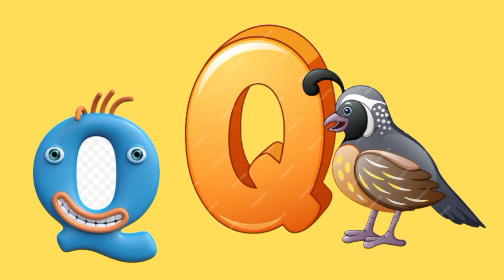ABC Song | ABC Phonics Song | ABC Alphabet Song | ABC Alphabet Learning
Welcome to MAGICAL GALLERY KIDS

In this video, kids will have fun learning ABC Alphabet with ABC song.
In the video, they will be taught ABC Alphabet Learning with ABC song  and animated objects that start with each alphabet like A for Alligator, B for Bear and so on.
Learning sound related with each ABC alphabet will help parents build a strong foundation for their kids from reading activities to writing activities and further help them to become confident learners.
Our channel Magical Gallery Kids is a educationally designed channel to entertain and educate your kids.

our channel
MAGICAL GALLERY KIDS

Our Videos.

Author Credit : Designed by Freepik